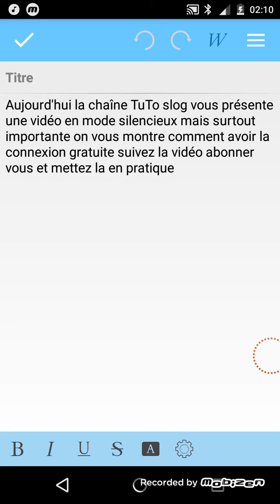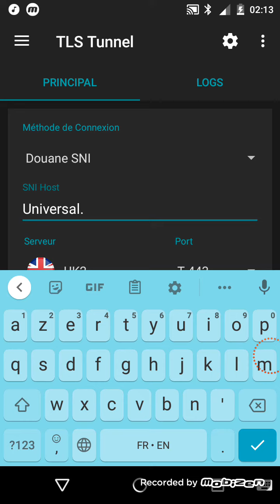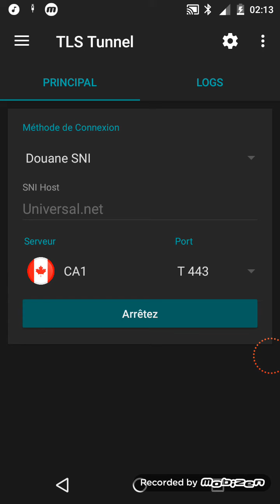Comment configurer un vpn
Cette méthode est très simple à utiliser et appliquer

Viens avec 7mil sur ton compte je booste ton argent a 100mil et plus